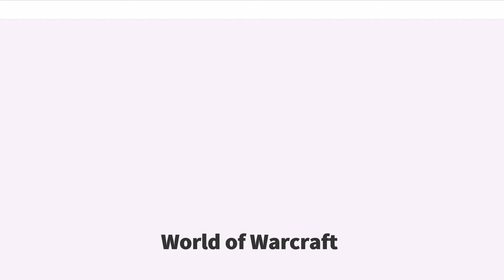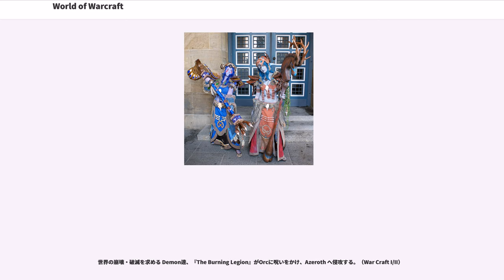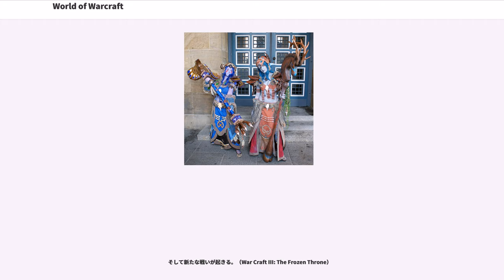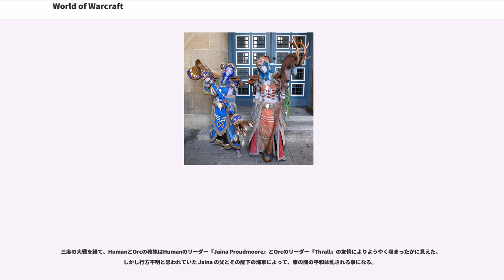World of Warcraft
『World of Warcraft』（ワールド オブ ウォークラフト）はディアブロを開発した米Blizzard Entertainment社が開発し運営しているオンラインゲームである。同社が開発販売しているウォークラフトシリーズの世界観を受け継いだMMORPG。WindowsのほかMac OS Xでも動作する。グラフィックは3Dだが、要求スペックが低めに抑えられているのが特徴。2010年現在、登録ユーザ数が1000万人を突破しており、「最多登録者数のMMORPG」としてギネスブックに登録されている。「WoW」と略記されるのが一般的である。

他の多くのMMORPG同様、プレイヤーは自分のキャラクターを後方斜め上から見下ろす視点で操作する。（オプション設定で一人称視点に切り替えることも可能であるが、この場合非常に視野が狭くなる。）このキャラクターで広大な世界を探検し、様々なモンスターと戦い、クエストをこなし、他のプレイヤーと触れ合う事が出来る。

WoWは一ヶ月を単位とする課金方法を取っており、日本でサービスをおこなっているMMORPGで主流のアイテム課金方式ではない。支払い方法は2009年現在、クレジットカードまたはゲームカード、デビットカードが利用可能である。

ゲーム開始に当たり、プレイヤーはプレイするサーバ(公式にはRealmと表現される)を選択する必要がある。各サーバはいわゆる平行世界に当たり、数千人のプレイヤーからなる全く独立した世界として進行している。サーバは主にプレイヤー同士の戦闘に関する違いに基づき、異なるカテゴリーに分類される。

カテゴリーは"Player versus player(PvP)" , "Normal", "Roleplay(RP)", "Roleplay-PvP"の四つとなる。"PvP"サーバの特徴は、初期エリアなど特定のエリアを除きプレイヤー同士の戦闘が自由に行える事である。"Normal"サーバではプレイヤー同士の合意の上で、何時何処で対人戦を行うかを選ぶ事が出来る。

サーバの選択後、Warcraftシリーズの世界観に基づき、キャラクターの人種に従って「Alliance陣営」か「Horde陣営」のどちらかに所属することになる。AllianceとHordeは、ゲーム内の世界（Azeroth)の支配権を巡って恒久的な戦争状態にあるという設定であり、所属する陣営の異なるキャラクター同士は、チャットやメールシステムによるコミュニケーションを取ることは一切できない。（例外として、Emoteと呼ばれる、いわゆる“仕草”モーションを使うことにより、単純なYes/Noのほか、“手を振る”“おじぎする”“つばを吐きかける”“笑いかける”などの単純な意思表示は可能である。）またキャラクター同士で直接金品の受け渡しを行ったり、同じグループやギルドに所属することも不可である。

なお、"PvP","RP", "RP-PvP"の各サーバでは、同一アカウントで両陣営にキャラクターを作成することができない仕様だったが、2009年12月以降これらの対人向けサーバも含め、全サーバで両陣営の作成が可能である。

プレイヤーは同一のサーバに計10キャラクターまで、また1アカウント毎に最大50キャラクターまで作ることが出来る。キャラクターを増やすことによる追加料金は発生しないが、既存キャラクターの名前・種族・陣営を変更する、キャラクターを別サーバーへ移動する、キャラクターを別のアカウントに移す、などのサービスの利用は有料となる。

マップは基本的にゾーン制だが、大陸間の移動や後述するインスタンス・ダンジョンへの出入りを除き、ゾーン間の移動はロードを挟まずにシームレスに行われる。標準で用意されたチャットチャンネルはゾーンごとに区別されており、別エリアのチャットに参加したり、これを閲覧することはできない。ただし、プレイヤーが自由に作成できるカスタムチャンネルや、グループやギルド、個人間でのチャットにはどこにいても参加可能である。

ゲームデザインは従来のMMOの基本的なスタイルを踏襲し、ゾーン毎に存在するキャンプや町でNPCからクエストを受け、これをこなしてレベルを上げていくスタイルである。クエストが尽きそうになると他のゾーンへの移動を促すクエストが用意されていることが殆どであり、クエストをこなして行けば自然と様々なエリアを訪...